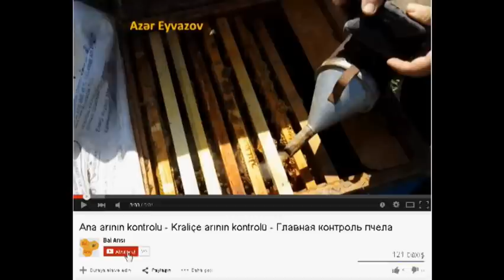Ən sadə üsulla mum əritmək - En basit yöntemle balmumu eritmek - Простейший способ растопить воск